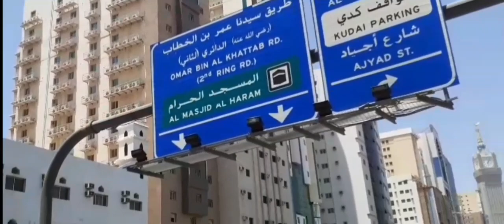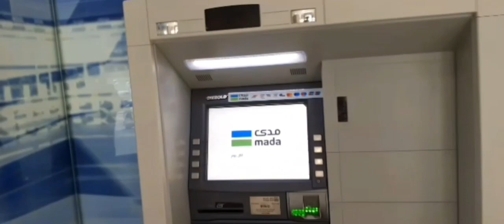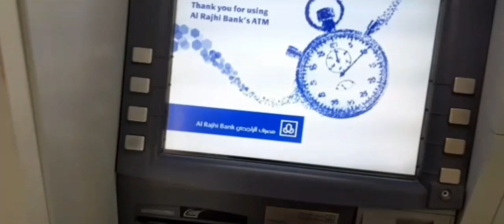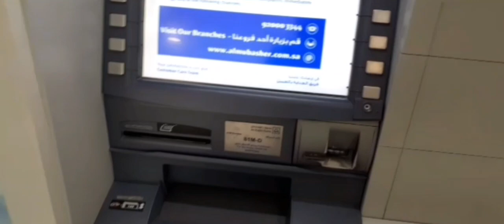JALAN-JALAN DI KOTA MAKKAH YANG TAK JAUH DARI MASJIDIl HARAM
Menuju ATM  sambil jalan jalan dan menikmati pemandangan nan indah di kota makkah dekat masjidil haram arab saudi